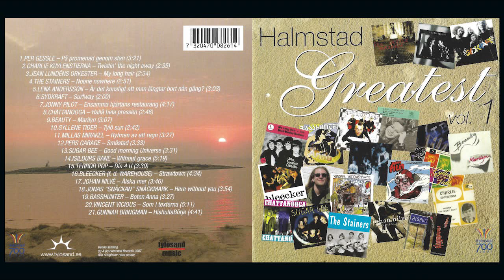Johnny Pilot - Ensamma Hjärtans Restaurang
Olika Artister - Halmstad Greatest Vol. 1